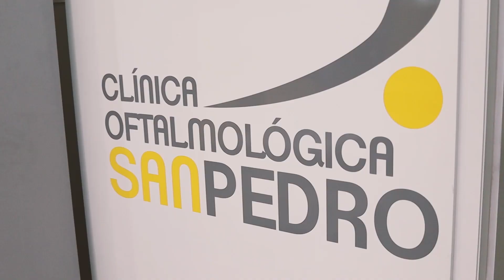Juan Pérez indica que no se plantea un nuevo confinamiento y apela a la responsabilidad ciudadana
Juan Pérez indica que el ayuntamiento no se plantea un nuevo confinamiento para Lucena y señala a fiestas y reuniones de amigos como principal causa del repunte de casos. Sus declaraciones de hoy en este vídeo.